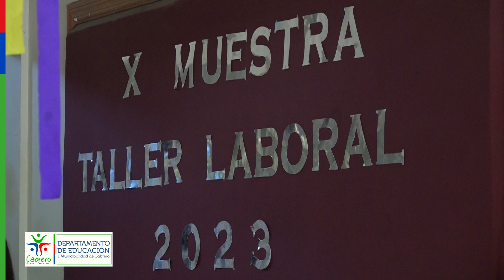UNA EXITOSA DÉCADA DEL TALLER LABORAL MAZZ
Bajo la mirada de integrar a los alumnos en el trabajo, la inserción social y en habilidades para la vida, el Taller Laboral del liceo Mazz cumplió 10 años realizando una variada muestra de sus productos tras el apoyo de los distintos profesionales que han hecho de esta cruzada un desafío personal. Finalizando este año, y en pleno ambiente navideño, los educandos compartieron el fruto de sus esfuerzos con los apoderados, docentes y alumnos del establecimiento en una ceremonia invadida por la emoción.-